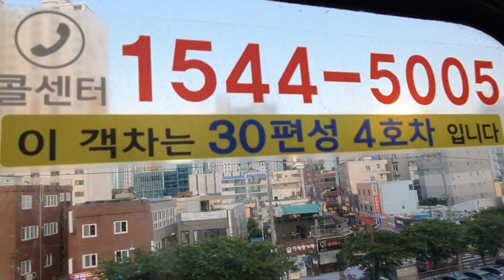부산교통공사 1000호대 전동차(1세대) 30편성 교대역 도착전-부산대역 주행영상